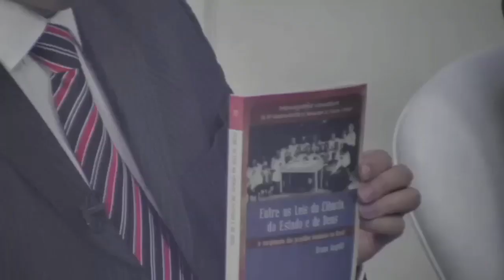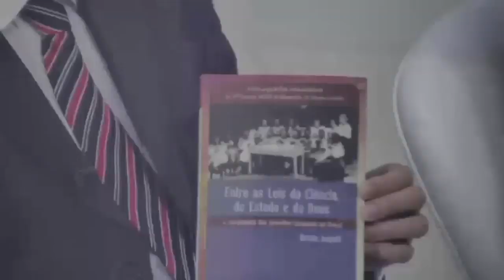Tertúlias Criminológicas - Bruna Angotti - Bloco 1